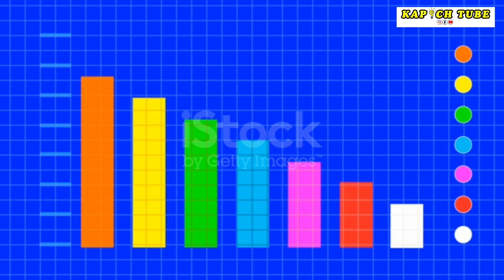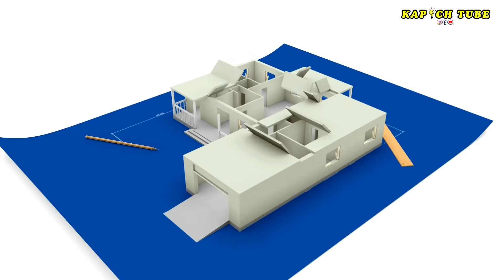Rezon ki fè ou pa janm wè yon jwè nwa nan ekip Argentine lan ( Tèt chaje mezanmi )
Men rezon ki fè pa gen jwè nwa nan ekip Ajantin lan

BIENVENUE SUR LA CHAINE KAPICH TUBE☆

●ENFANTS ET ADULTES PEUVENT REGARDER NOS VIDEOS

●TIMOUN KOU GRANMOUN KA GADE VIDEYO NOU YO

● POUR PROMOUVOIR VOS PRODUITS OU VOTRE CHAINE YOUTUBE , VOUS POUVEZ NOUS CONTACTER :

●POU'W FÈ PWOMOSYON POU PWODWI'W OUBYEN CHANÈL YOUTUBE OU , OU KA KONTAKTE NOU NAN :

●PA BLIYE KITE AVI'W NAN YON KÒMANTÈ

●MERCI D'AVOIR FAIT LE CHOIX DE NOUS SUIVRE

●MÈSI PASKE OU TE FÈ CHWA SWIV NOU

                           BON VISIONNAGE